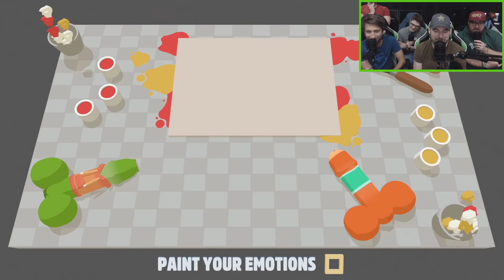Let's Watch - Genital Jousting: Story Mode (Part 2)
Once again, we join Ryan, Gavin, Michael, and Jack as they attempt to help genital John find the perfect date for his high school reunion.